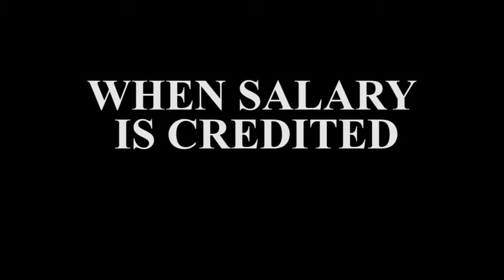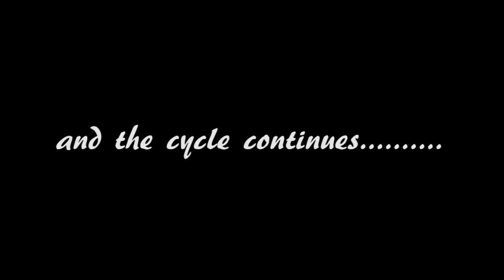Story of every month (funny video)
story of every month, or so to say every week of month.